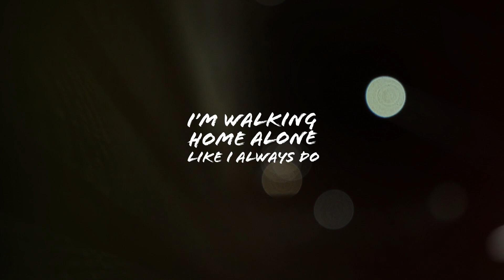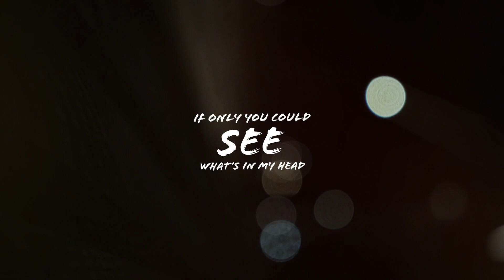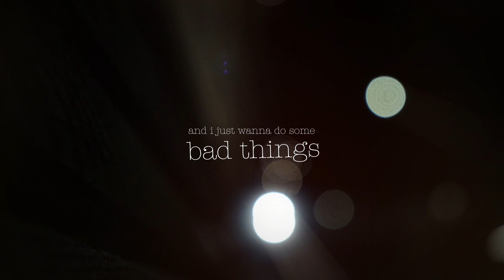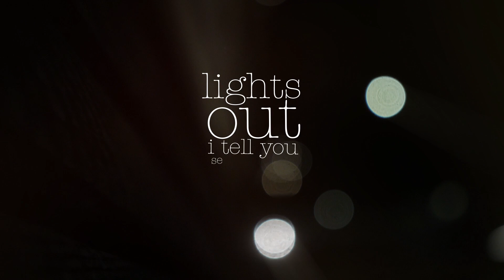Josias Andersson - bad things (lyric video)